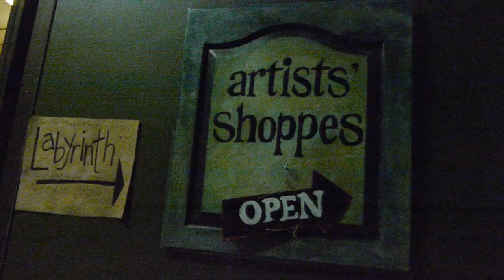Downtown LA Art Walk January 2014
Come to DTLA Art Walk on the 2nd Thursday of EACH & EVERY month to enjoy some FREE Art, Music, Entertainment, walk the streets of DTLA to interact with the thousands of people who are coming out to enjoy a night on the town.

This is what happened at the Downtown Los Angeles Art Walk event in January 2014. Features live painter Yuri Elvin being interviewed by our DTLA Art Walk host Ashley Iola.

Also check out great art shows including MIA Gallery Blacklights.